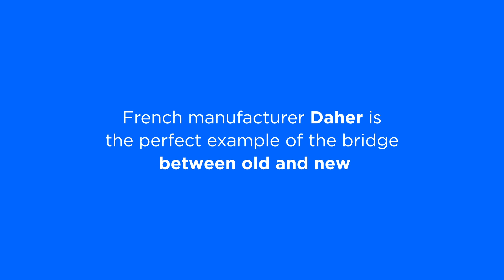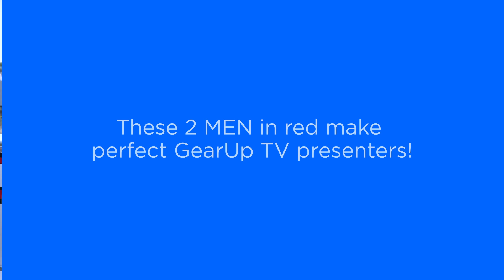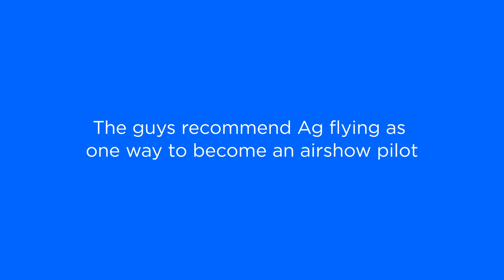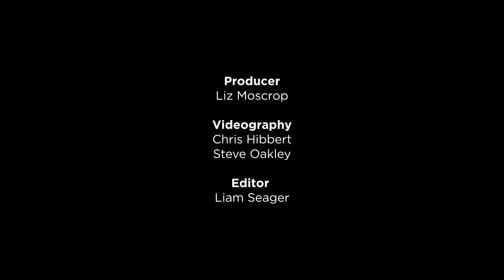EAA Air Venture 2018. Oshkosh. Steveo1 Kinevo, RedLine Airshows and more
Just back from the world’s largest GA show OSH18 feeling humbled and inspired. If you’ve never been, it’s a platform that gathers together the very best of aviation – from the last of the Tuskegee Airmen to present day leaders, pushing to make the kind of leap forward we haven’t seen since the start of the space race. There are people there creating aircraft and engines that are not dependent on fossil fuel. The innovation zone drew the brightest and best – and several companies there won investment from Silicon Valley.

Focus on today engine manufacturers are intent on cleaning up today’s power – Pratt& Witney Canada’s oil analysis tech programme, for example, works to prevent issues from building up, causing costly repair and damage.

And then there’s flying…the world’s top airshow pilots delivering amazing displays. Fleets of rare aircraft types descend on Wisconsin, making the control tower at Wittman Airport the busiest in the world for the week. There are 10,000 planes, 600,000 visitors and limitless amounts of enthusiasm. Star performers like Patty Wagstaff explaining why Upset Recovery Training is so vital. Women Venture – where hundreds of inspiring women take the time to connect and share and see how they can support females coming into the industry.

We scooted around the show to try and bridge the old and new themes in a quick 7 minutes for you. We scored interviews with the National Agricultural Association, Daher, Youtube star Steveo Kinevo, Airshow heroes Redline, The main man Jack Pelton, Pratt and Witney’s Nick Kanellias. Oh and some flying. Did we mention the flying?